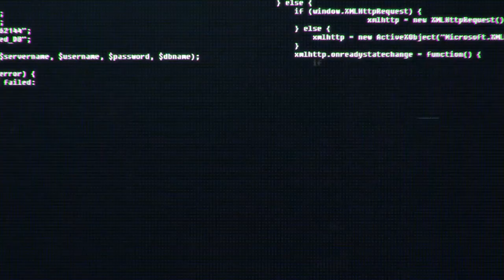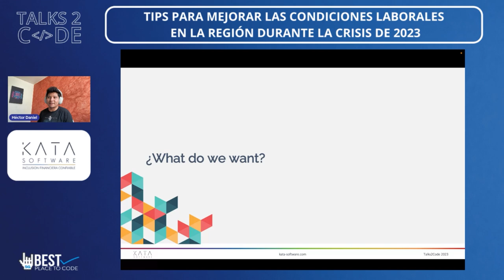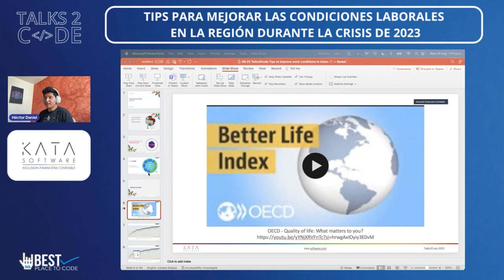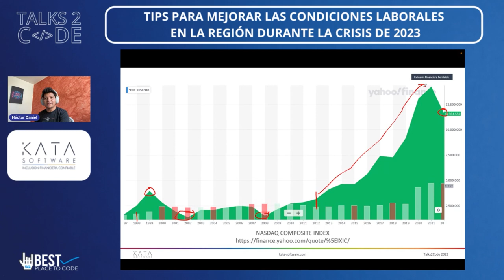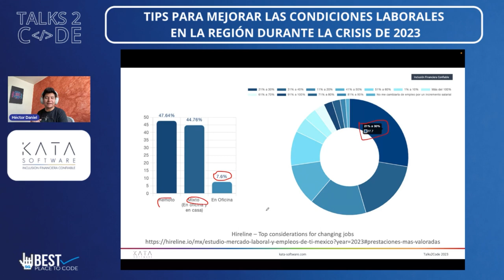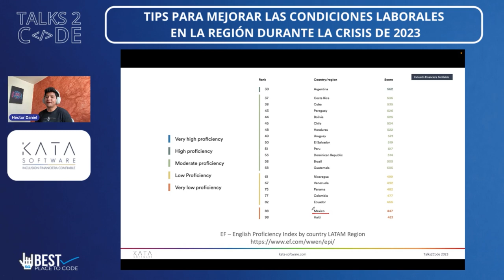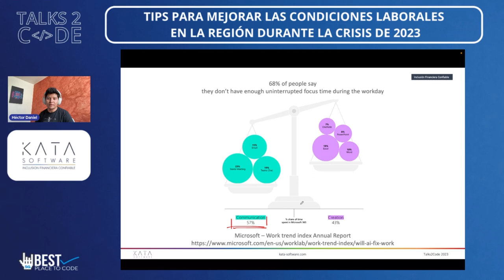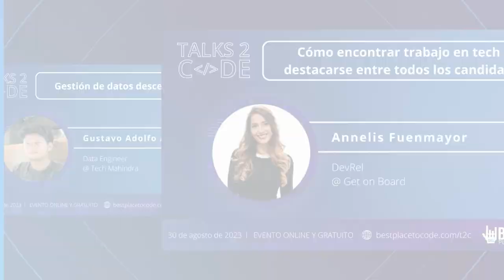Talks 2 Code 2023 - Tips para mejorar las condiciones laborales durante la crisis de 2023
Durante el último año nuestra industria ha enfrentado una serie de desafíos como layoffs masivos, disminución en la inversión en la región, el inicio de la era de la AI, etc; las cuales en muchos casos han dado como resultado en jornadas de trabajo extensivas, generar una cultura de estar siempre disponibles, burnout, y en general una disminución de la satisfacción laboral y motivación; esto nos ha llevado a una reevaluación extensiva de la manera en la que laboramos en el día a día.